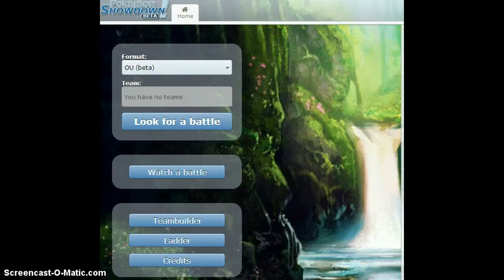POKEMON SHOWDOWN WITH OVALSCISSOR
A wild ovalscissor appearedI toatally won